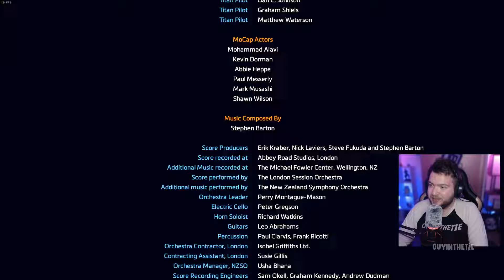HE DIES! | Titanfall 2 - Part 4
HE DIES!